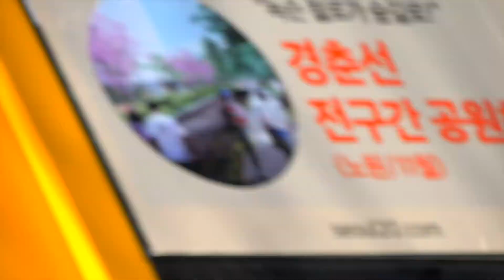Yongsan International School of Seoul (YISS) Campus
Yongsan International School of Seoul (YISS) is a private, K-12 school offering an American curriculum to the international community. Conveniently located in the heart of Seoul, our campus is a secure enclave where ample green space complements modern facilities. YISS is a safe, positive space that allows students to have the freedom to be themselves and reach their full potential.